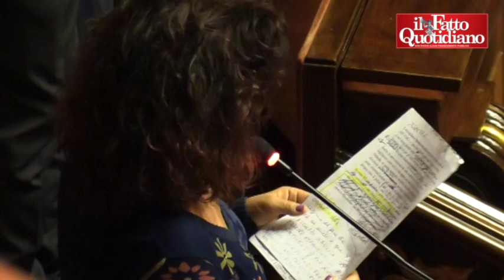Dl Sicurezza, Nugnes, De Falco e Fattori escono dall’Aula: “Va contro programma M5s"